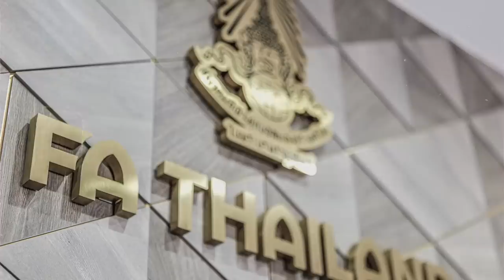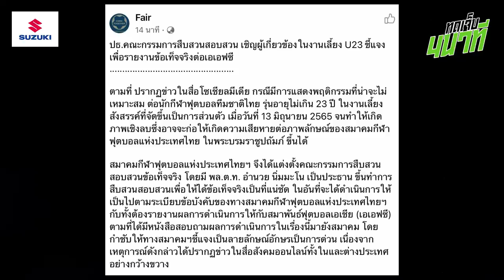เรื่องใหญ่! AFC เร่งแจงดราม่า, โรนัน ไพลเม่น to เมืองทอง? , อัพเดทตลาดซื้อขายไทยลีก | ทดเจ็บ 4 นาที